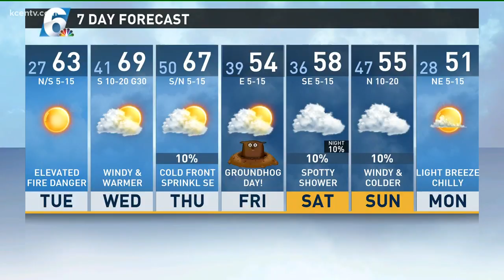Zac's 5 p.m. weather